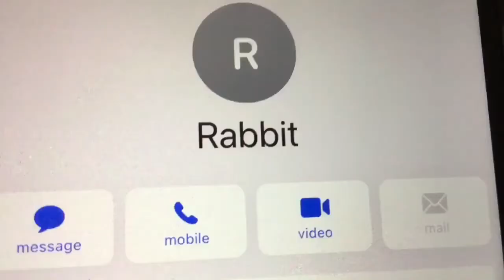Calling Bluey at 3AM!!! **GONE SEXUAL**COPS CALLED**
Its time to call bluey at 3am